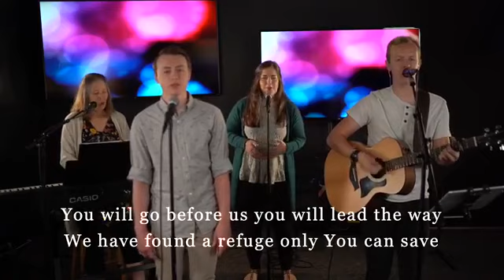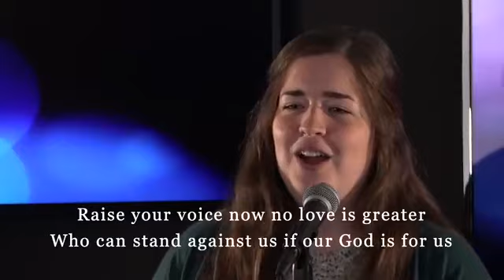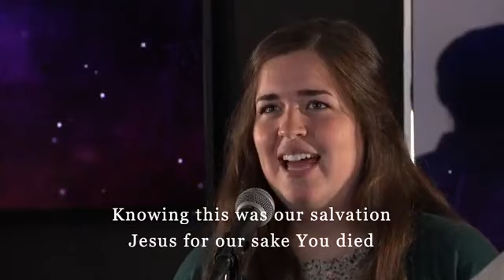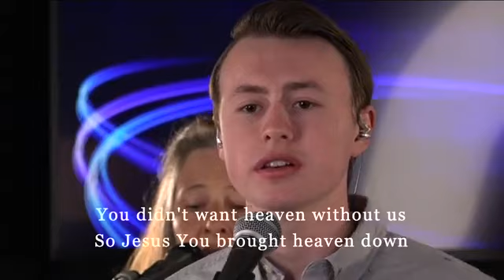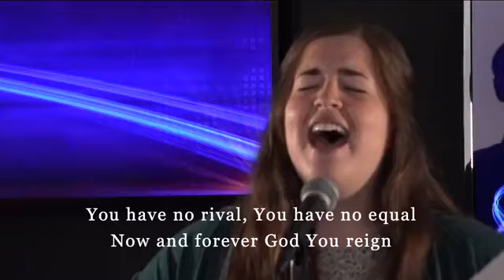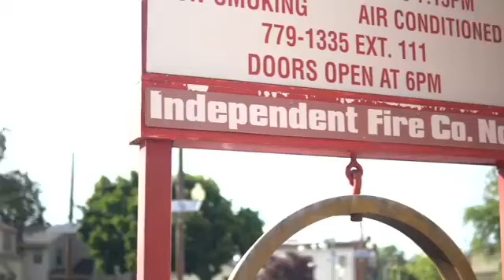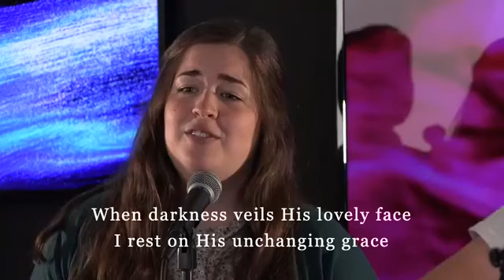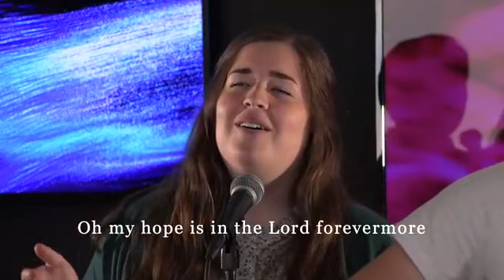May 31, 2020 Sunday Worship - "Ever--Lasting"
Pastor Vince uses several Scripture references to show that the very God Who created and designed this world gives evidence that He sustains it. He shows us why He can and why that should cause us to have confidence, peace and joy as we move forward in our lives.